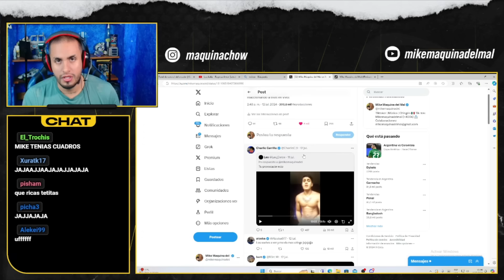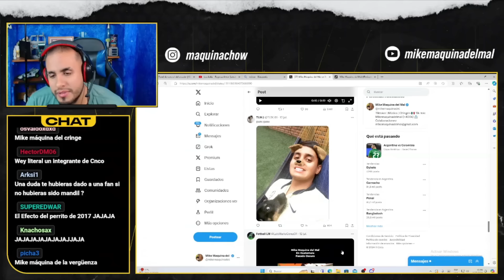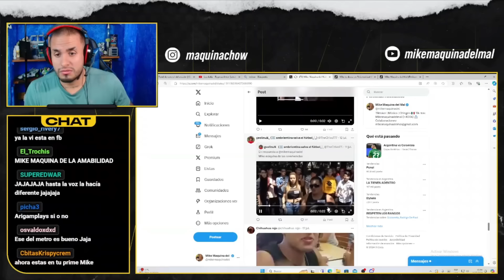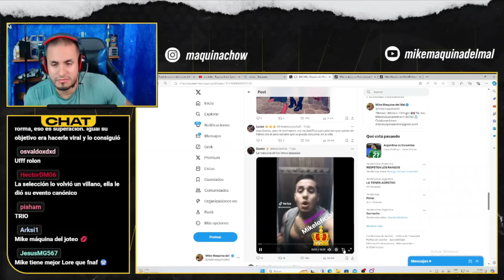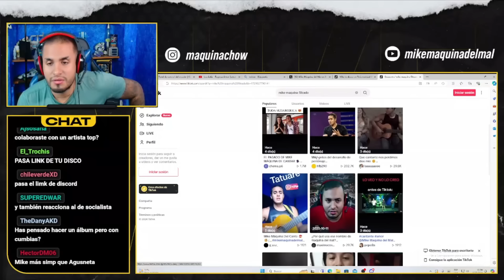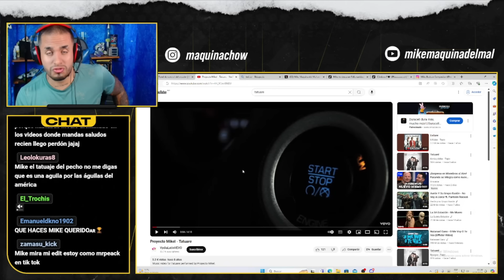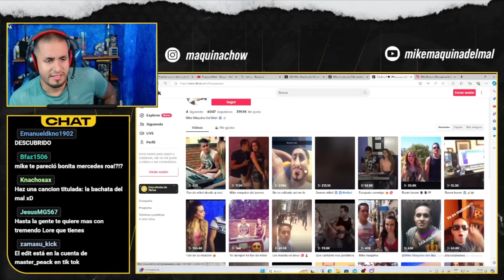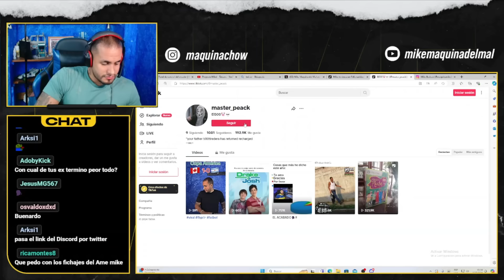Reaccionando a mis Videos del Pasado, Cringe potente, Lost media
/ mikemaquinade.  .